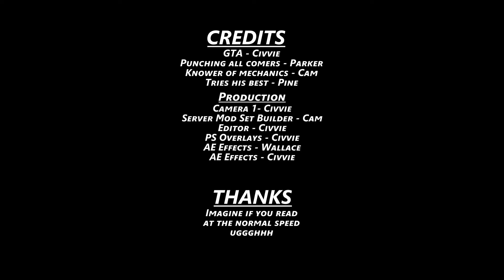Project Zomboid Multiplayer | Episode 57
And now we hunt the most dangerous game: ourselves.